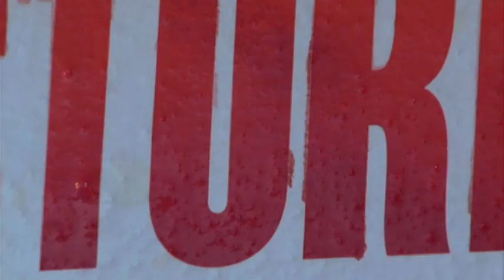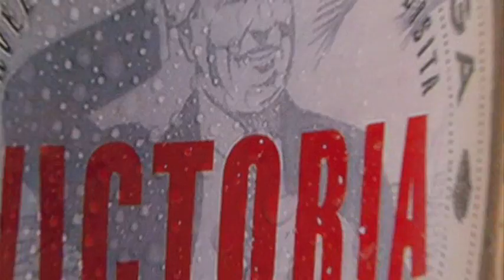Feria de Málaga con Victoria